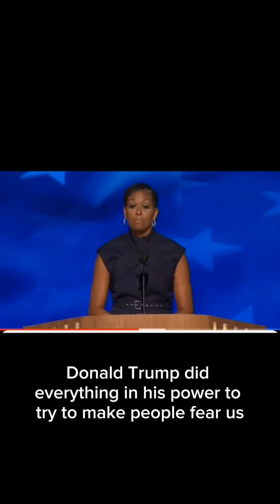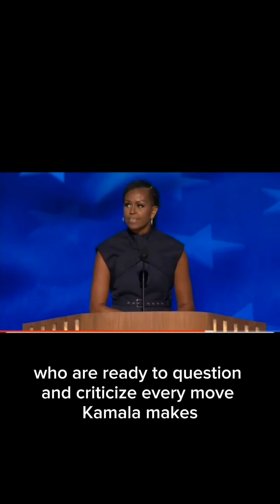michelleobama says Trump feels threatened by them, and says everyone should have "enough"